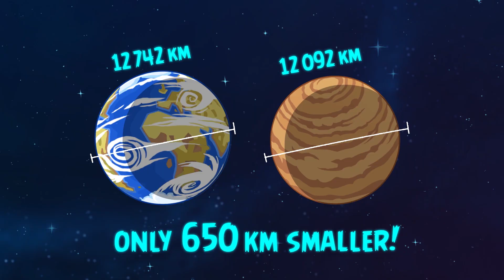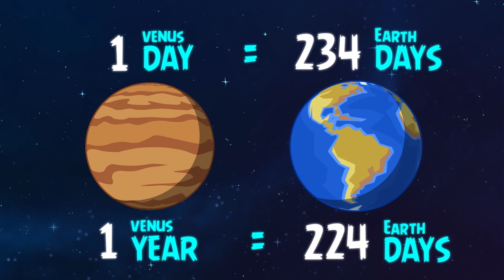Angry Birds - Rocket Science Show | Venus Ep2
The second Rocket Science Show episode is dedicated to our solar system's brightest and hottest planet, Venus!

Find out interesting facts about space with NASA scientists and Angry Birds!